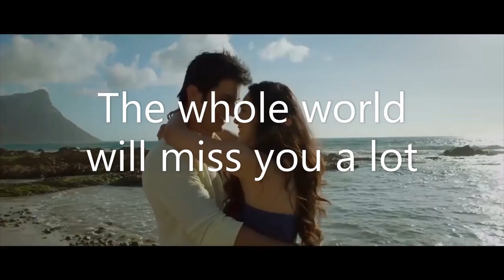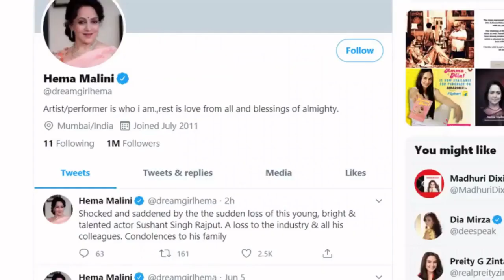Sushant Singh Rajput-:The untold story (Why did he commit suicide)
The Bollywood superstar Sushant Singh departed his life recently. The reason for death was suicide, Which was the reason for a sudden suicide like this, specially in such a young age? Watch this video to find out.